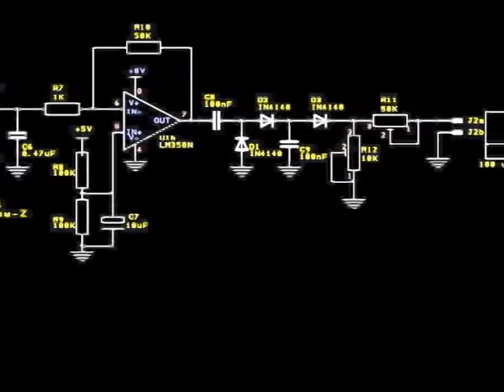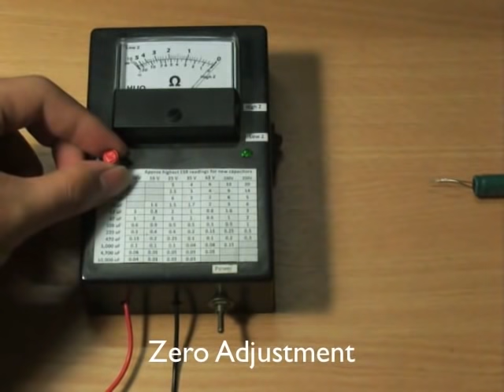ESR Meter(a.k.a. A Capacitor Tester) By Cavy-Lab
ESR Meter by Cavy-Lab
    ESR Meter is an irreplaceable tool for testing electrolytic capacitors in-circuit. Very useful for repairing a Computer Mainboard, Power Supply, and any circuit with a lot of electrolytic capacitors.
    It works by measuring the capacitor's Equivalence Series Resistance using a small AC voltage (~1v) at high frequency (~50kHz). At this frequency, the capacitor reactance is approaching zero-ohm but the ESR remains the same so we can measure the ESR value accurately.
    A normal capacitor will readout close to a short circuit (0 Ohm) but a dried, leaked or failed capacitor usually read as a higher value. By comparing a readout with a standard value in a table a failure caps can be identified and replaced.
    Capacitors in a computer mainboard is a Low-ESR type. Any caps reading more than around 0.1 Ohm should be replaced.

Update(16/02/2021): Added PCB and DesignSpark PCB downloads.
Note: In this PCB the IC 78L05 needs to be install flipped, more detail on the blog post.